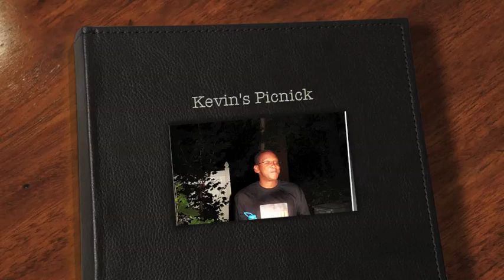Kevin's Picnick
Ok folks.. Here is a quick synopsis of the night.. Mind you this party started weeeeee hours prior to me getting off work.. when I arrived... I stayed until the end.. I hope you enjoy. .. Sorry for the audio.. That's what I had for selection if I didn't make the beat from scratch.. You guys have waited long enough.. But some of my mixing matches up..

Audio is provided through Apple.. (my computer and Imovie).